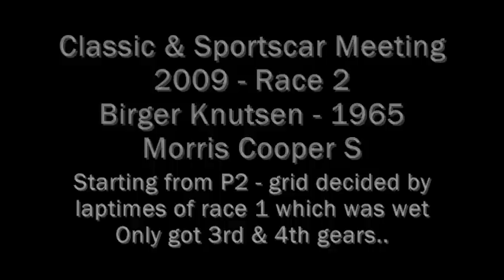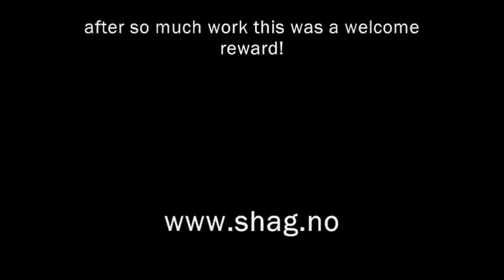Classic & Sportscar Meeting 2009 - Race 2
Racing my 1965 FIA Morris Cooper S at the Våler Track. Dry race, starting from P2 based on laptimes, mission is to try and win class, and keep as many of the bigger cars behind as possible. After so much work pulling the engine to fix the gearbox at the track, and the disappointment of race 1, this was a welcome result, even if I was mostly racing myself. Some highlights though, especially the last lap!